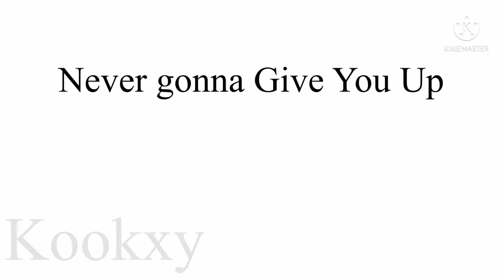Never Gonna Give You Up But It’s Roblox Usernames